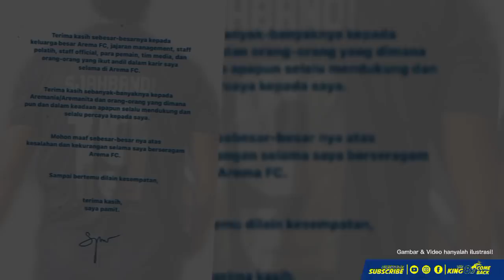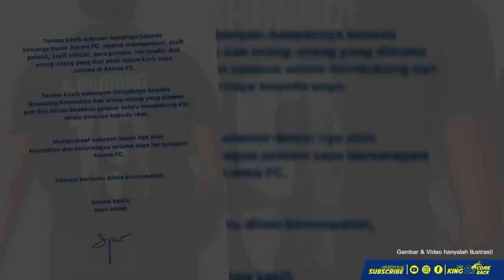RESMI DIUMUMKAN! Hanif Sjahbandi Berpamitan! Arema Resmi Perpanjang Kontrak Almeida